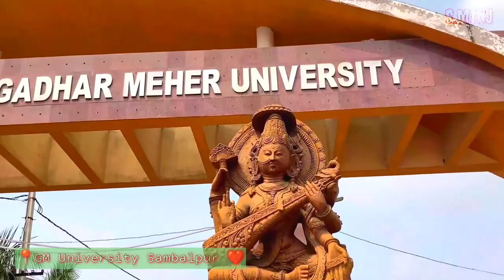GM University Sambalpur||New look|| Odisha